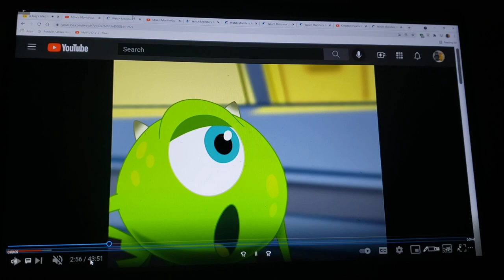A Comedy Toon's Life Part 19 Villain's Hideout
cast appearance
ants-various toons
ant who shouts i'm lost-boomer (wonder park)
ant that gets tired-remy (ratatouille)
Mr. soil-frog naveen (the princess and the frog)
Dr. flora-captain amelia (treasure planet)
princess atta-angela (talking friends)
the queen-mewsette (gay purr-ee)
thorny-dr. dilbert doppler (treasure planet)
aphie-bingo (w rolly as an extra) (puppy dog pals)
dot's 2 boyfriends-ginger (talking friends) & robespierre (gay purr-ee)
dot-hissy (puppy dog pals)
flik-tom (talking friends)
cornelius-dr. David q. Dawson (the great mouse detective)
axel and loco-ozzy and strut (the land before time II: the great valley adventure)
grasshoppers-various toon villains
molt-mike wazowski (monsters Inc)
hopper-randall Boggs (monsters Inc)
thumper-scud (toy story)
dim-bagheera (the jungle book (1967))
rosie-dory (finding nemo)
flies at circus-bugs (the buzz on Maggie)
p.t. flea-zazu (the lion king (1994))
heimlich-rex (toy story series)
slim-dug (up (2009))
drumming tarantula-wooly mammoth (cats don't dance)
circus fireflies-wolf & twitchy (hoodwinked)
francis-swampy (where's my water?: swampy's underground adventures)
fly brothers-mercutio and benvolio (romeo & juliet: sealed with a kiss)
baby maggots-bello and goomo (jelly jamm)
gypsy-kairel (noah's ark (2007))
manny-xiro (noah's ark (2007))
tuck and roll-mikku and chikku (mira royal detective)
flies who throw berries at manny-aldrin pesky & George (the buzz on Maggie)
harry and bug friend-tom & jerry
cricket with kid pulled my wings off sign-missing link (monsters vs aliens)
mime bug-bing bong (inside out)
bartender-devon & cornwall (quest for camelot)
cockroach waitress-gregoria (vampirina)
mosquito waitress-marina (the pebble and the penguin)
slick-boog (open season)
thud-prince (romeo & juliet: sealed with a kiss)
mosquito who drinks bloody mary-froggy (marvin the monkey)
bird-coco (Foster's home for imaginary friends)
grasshopper next to molt, axel and loco-grundel (thumbelina (1994))

clips/years/companies
the land before time II: the great valley adventure (@1994 universal)
monsters at work (welcome to monsters, incorporated; @2021- disney/Pixar)
kingdom hearts III (@2019 disney)
thumbelina (@1994 20th century fox)
Mike's monstrous adventure (@2002 disney/Pixar)
monsters Inc (@2001 disney/Pixar)
monsters university (@2013 disney/Pixar)
the princess and the goblin (@1990 pannonia film studio)
buzz lightyear of star command: the adventure begins (@2000 disney/Pixar)